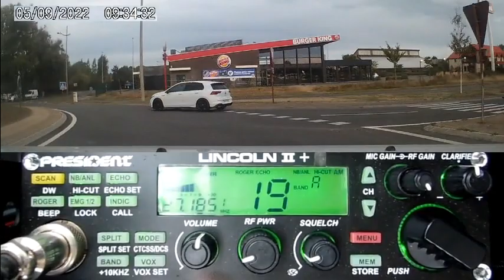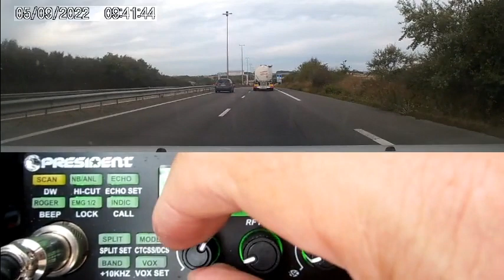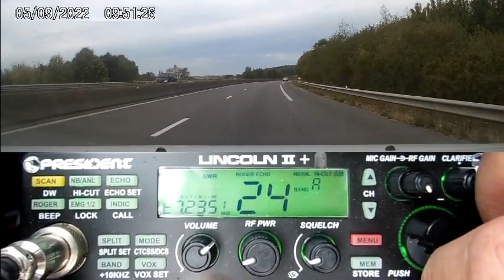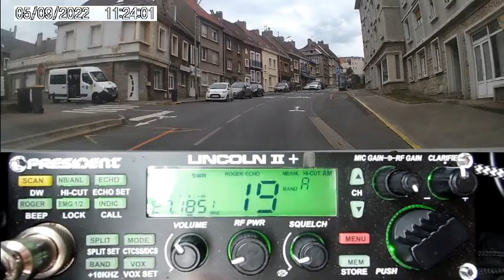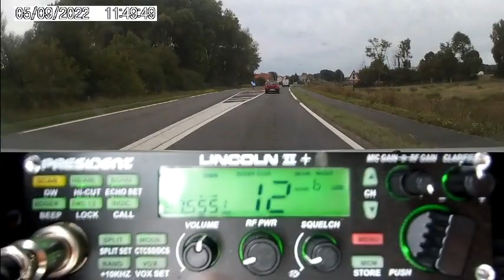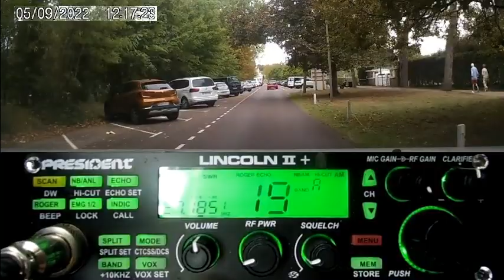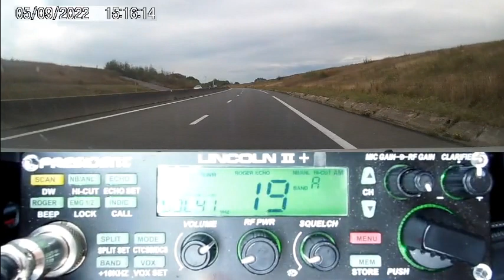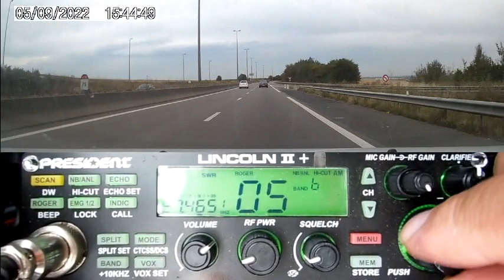Vacance Dundee33 été 2022 Direction Le Touquet via Boulogne sur Mer (05/09/2022) v3-4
Avec 'La Voix des ondes'. Merci les stations pour les QSO
73'51 de Dundee33 ~ 14KM3301  ;)